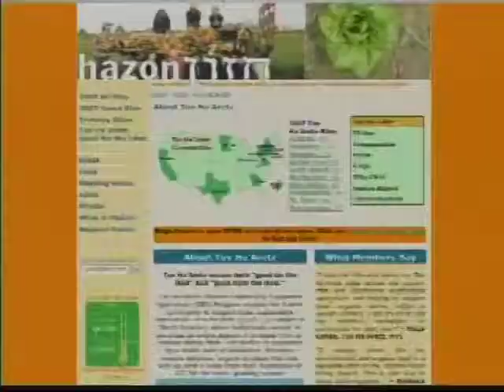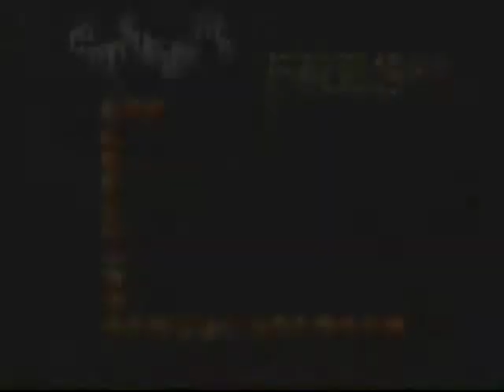Community Supported Agriculture Cooking Show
A segment from an interfaith cooking show featuring an organic farmer and Jewish vegetarian CSA (community supported agriculture) partner. Julie Hill: producer, writer, field producer, director and show creator.